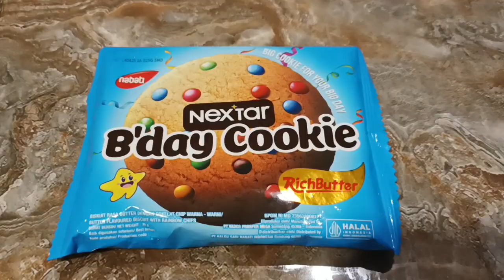Review yang terbaru dari Nabati, Nabati Nextar B'Day Cookie Richbutter (Harga Rp3.000)